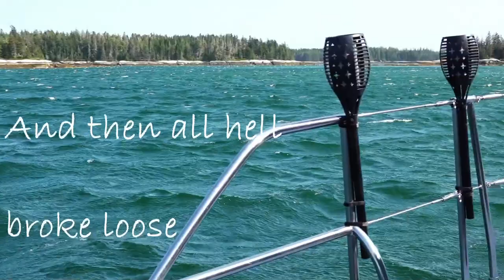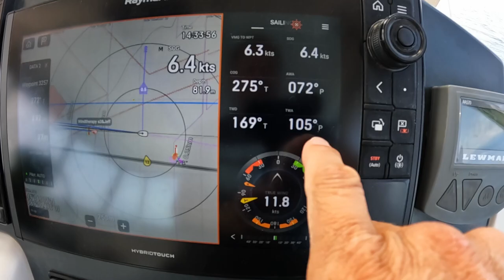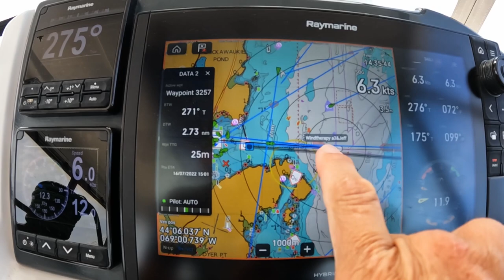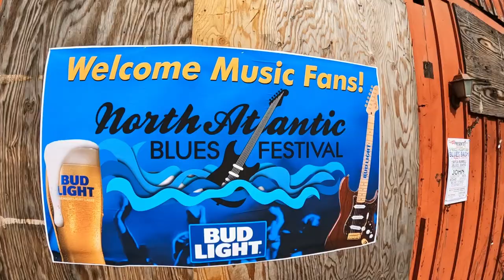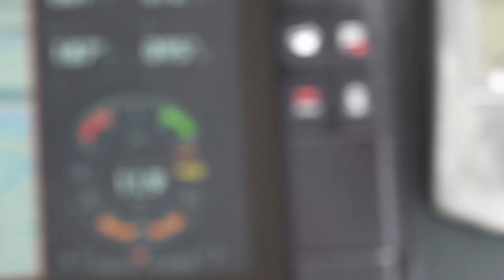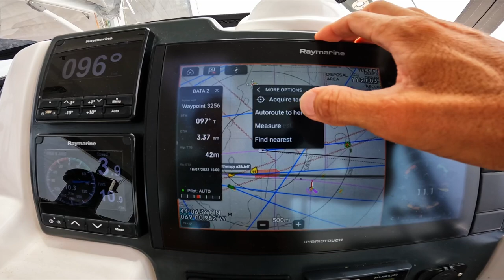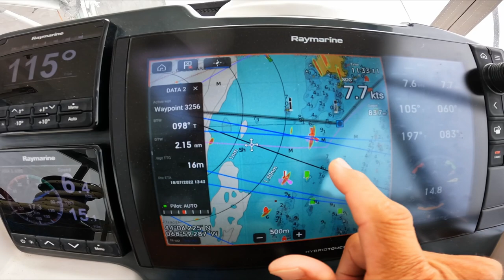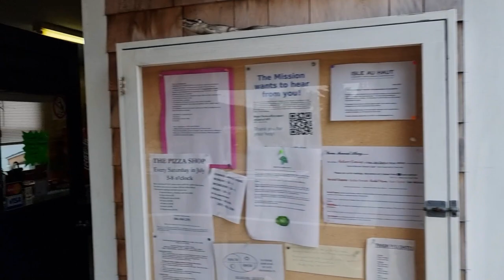#203 Lobster Yoga and High Seas Adventures: Sailing Maine with SV Wind Therapy | Sailing Sisu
We are still in Maine. We experience intense FOG SAILING, negotiating lots of boats, not knowing where they are! And we are introduced to LOBSTER YOGA. Also we are having a great time with JEFF & ADRIENNE from @SV WIND THERAPY.